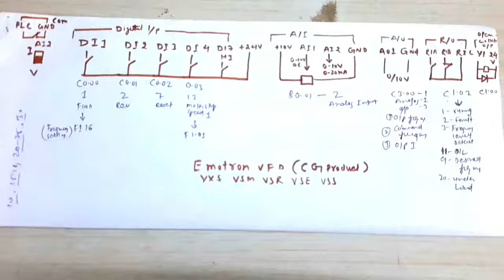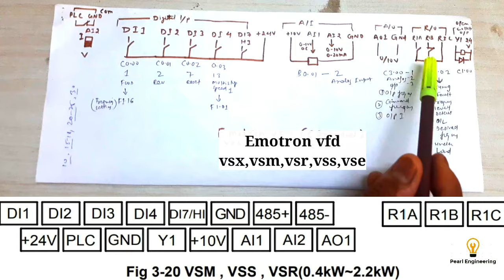Emotron vfd complete wiring & programming|3wire start stop, potentiometer,relay wiring & programming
Emotron vfd complete wiring and programming

-all input/output wiring
-digital and analog input wiring
-3 wire start stop wiring and programming
-vfd relay wiring and programming
-double speed wiring and programming
-potentiomrter wiring and programming